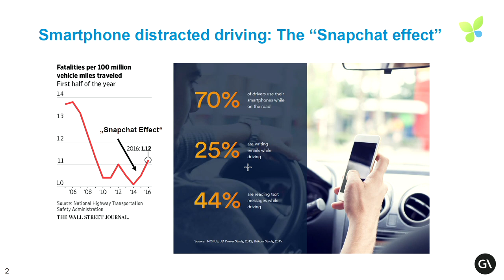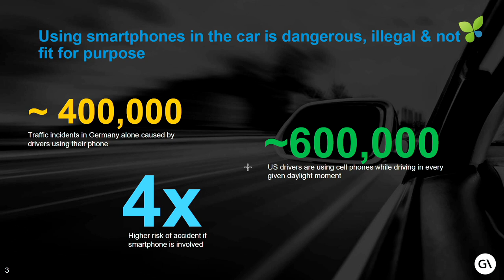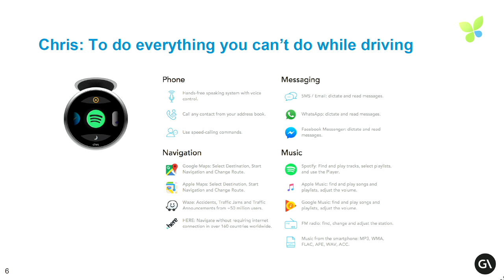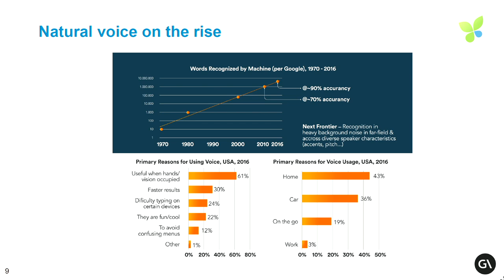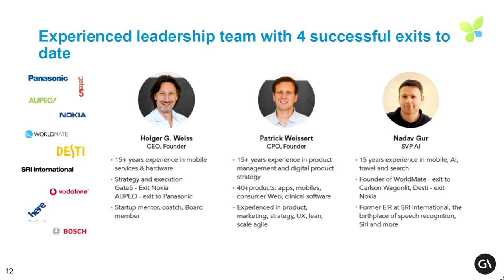ECO17 Berlin: Holger Weiss German Autolabs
AI goes automotiive: Holger Weiss pitches German Autolabs at Ecosummit Berlin 2017.